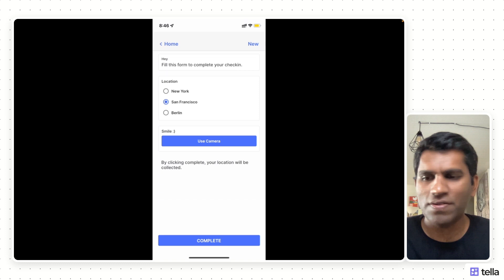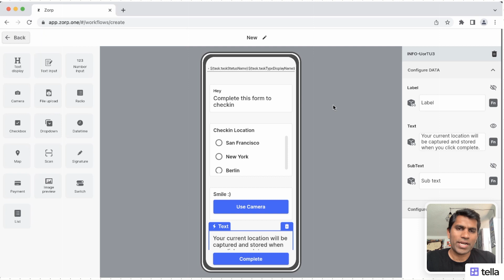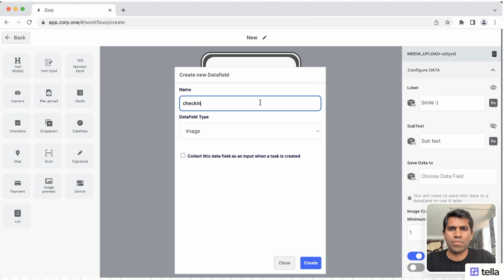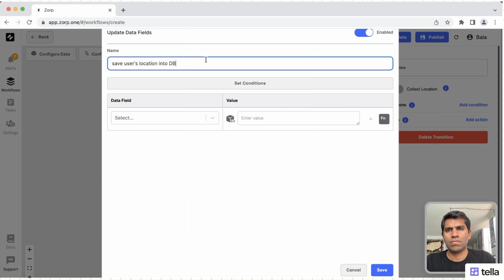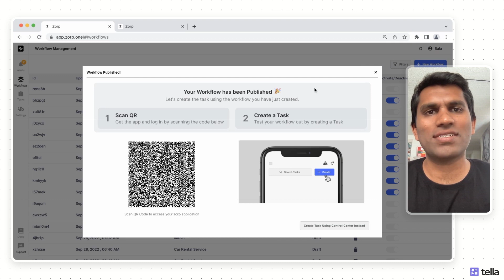A brief introduction to Zorp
This video has a brief overview of how Zorp works.

Within 5 minutes, we show what Zorp stands for, how to create a simple attendance application, push it to app store and play store, go live and start using it.